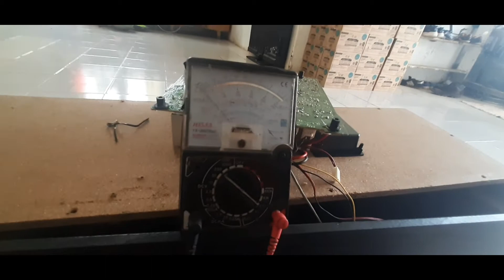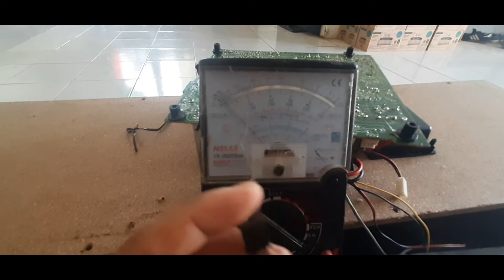cara memperbaiki speker polyteron aktif yg mati total